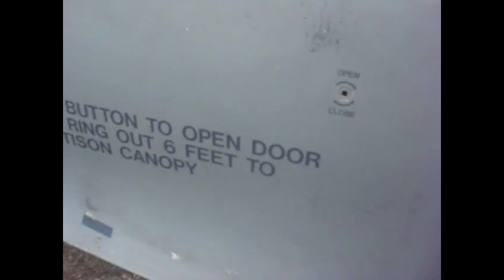F-16 FIGHTING FALCONS AT CLARK AIR BASE | Exercise Balikatan | 63rd FS | 56th FW | USAF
Taken a few years back when we were granted access by the USAF to visit their jets.